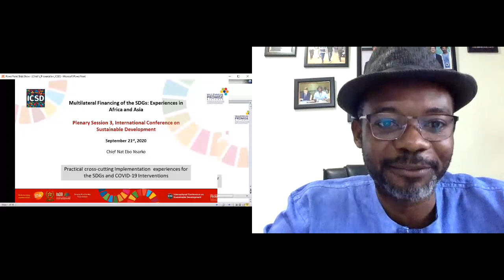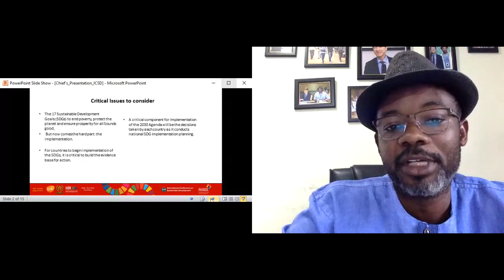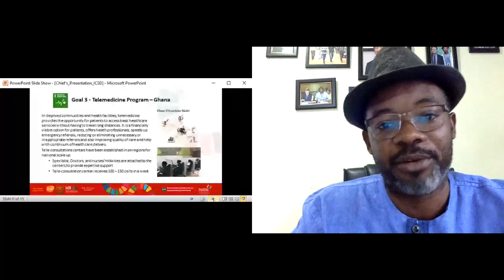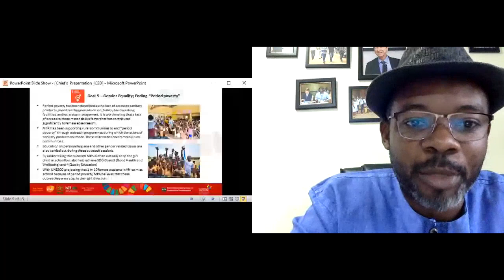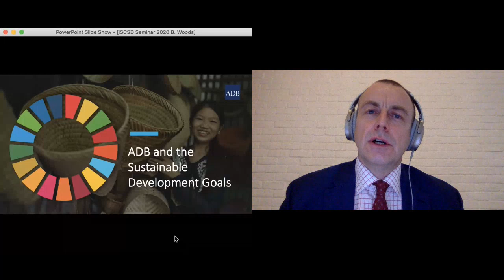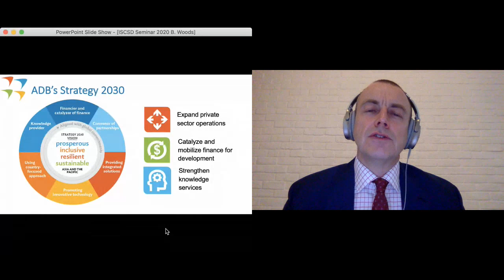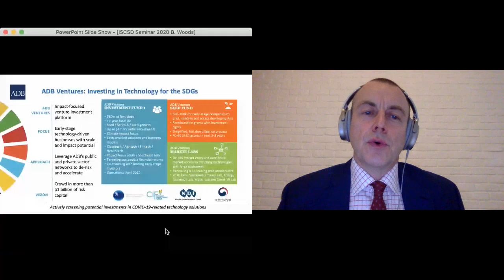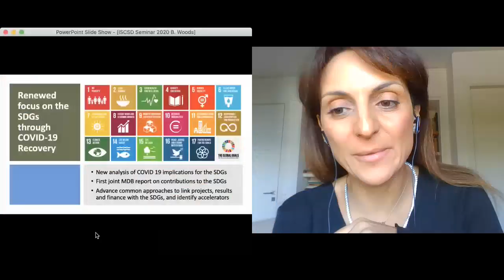ICSD 2020 Plenary 3: Multilateral Financing of the SDGs: African & Asian Experiences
“The Sustainable Development Goals (SDGs) call for major societal transformations that will require significant fiscal outlays as well as private investments. The fiscal outlays cover public investments, the public provision of social services, and social protection for vulnerable populations.” SDG Costing & Finance For LIDCS (SDSN 2019).

This session will showcase organizations that provide multilateral financing of the SDGs on the continents of both Africa and Asia. These organizations provide solutions to development challenges and support in the acceleration of the achievement of the Sustainable Development Goals through financing and deployment of targeted interventions. The session will also be an opportunity to mobilize efforts through cross-cutting strategies and strong partnerships.

Speakers:

Phoebe Koundouri, Professor, School of Economics, Athens University of Economics & Business (Moderator)
Jeffrey Sachs, President, SDSN
Amadou Thierno Diallo, Director of Global Practices, Economic and Social Infrastructure, Islamic Development Bank Group (IsDBG)
Chief Nathaniel Ebo Nsarko, Executive Director, Millennium Promise
Bernard Woods, Director, Results Management and Aid Effectiveness Division (SPRA), Strategy, Policy and Review Department (SPD), Asian Development Bank